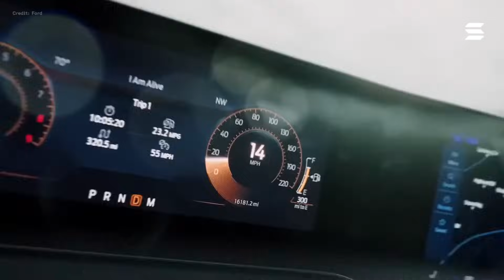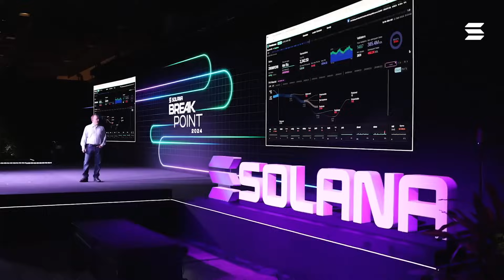Solana Accelerate NYC 2025 — A Conference Celebrating the Latest Innovations in Crypto & Blockchain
Join us for Solana Accelerate 2025 - A Conference Pushing Forward and Celebrating American Tech and Crypto Innovation in NYC | May 19-23 🇺🇸🗽

One week, two events.

SCALE OR DIE 🏎️ | MAY 19-20
2-day engineering summit for elite devs & engineers. Attendance by application only.

SHIP OR DIE 🚢 | MAY 22-23
2-day crypto conference showcasing founders & builders revolutionizing capital markets with apps built on Solana. Open to all.

Scale faster. Ship harder. Join us in New York City!